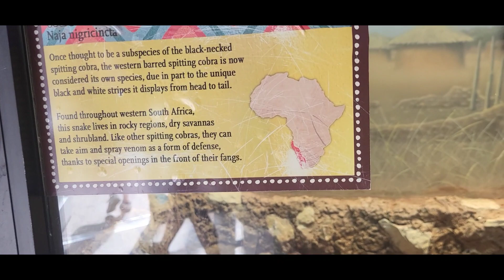Ares & Skye IRL - San Antonio Zoo - July 2023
you can follow Lys, Luna or Ares at any of the links below, and why not consider supporting them even further! :D

❄️ Ares Social Links ❄️

🐾 Luna's Social Links 🐾

💲 Support Us! 💲